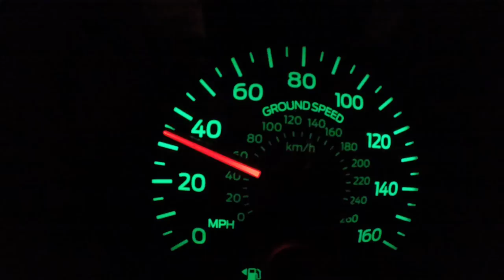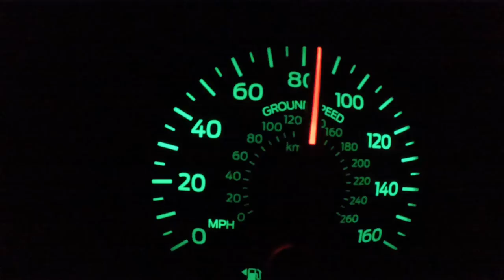2015 mustang gt pp roush supercharger farmington nm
still really new so i made a semi light pull with my new roush supercharger on mu 2015 mustang gt